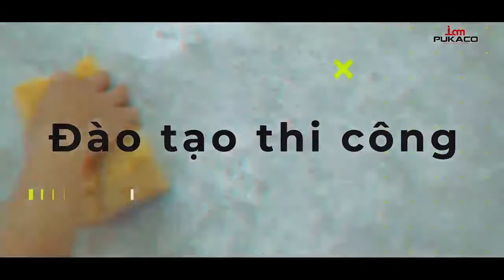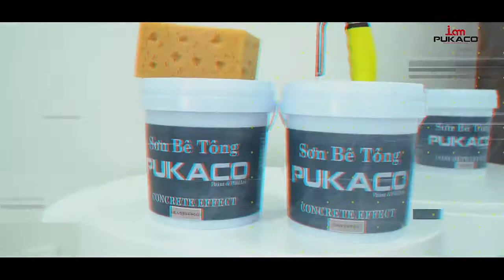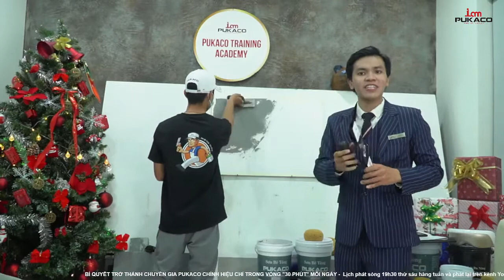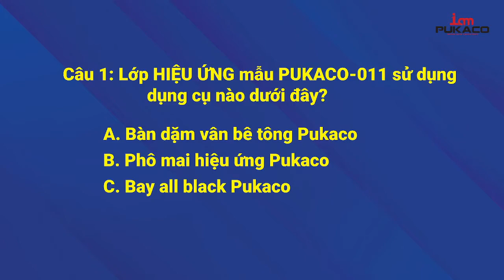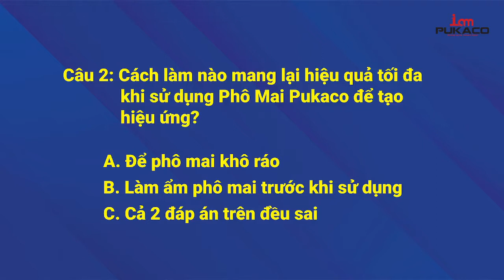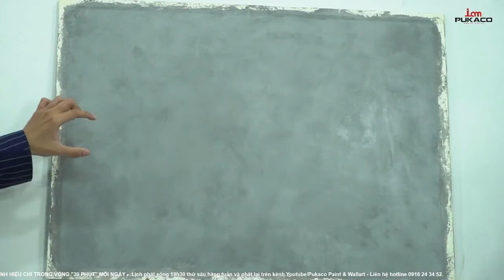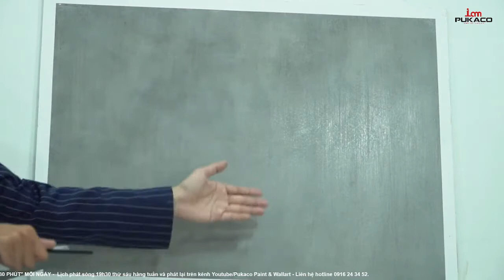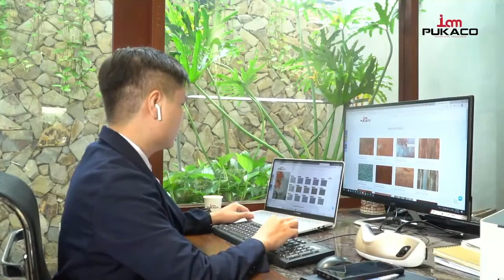PUAKCO ACADEMY #3 - Hướng dẫn thi công Sơn Bê Tông Pukaco mã PUKACO-011 để làm ra hiệu ứng đẹp nhất.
Theo dõi PUKACO ở đây nhé!

Gặp ngay chuyên viên PUKACO

Đây là PUKACO, hãy theo dõi PUKACO nhé.
© Copyright by PUKACO Paint & WallArt (Do Not Reup)